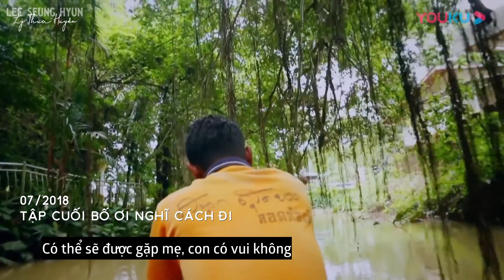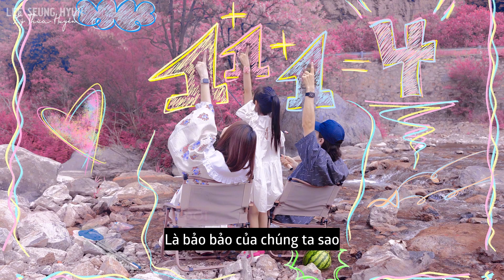【VIETSUB】Bảo bối ngọt ngào nhà Thất Lý